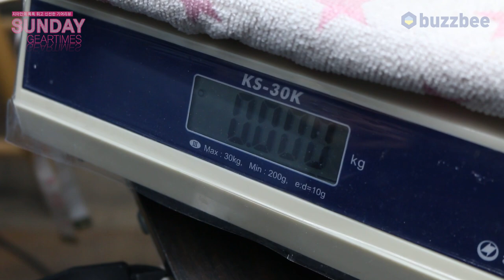[SundayGearTimes 510회] BOSS 이펙터 DD-3T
0:00 언박싱
1:58 기어 소개
5:00 사운드 테스트( 펜더앰프)
8:28 사운드 테스트( 마샬앰프)
13:00 한줄평
13:42 점수